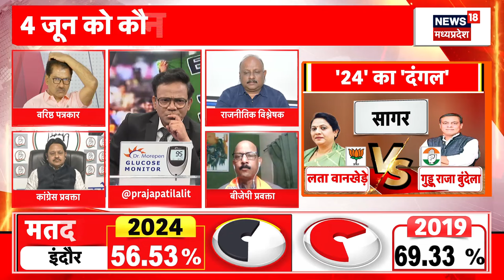Lok Sabha Election 2024 : वोटिंग खत्म, अब नंबर का खेल, 4 जून को कौन पास, कौन फेल ? | BJP | Congress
वोटिंग खत्म, अब नंबर का खेल, 4 जून को कौन पास, कौन फेल ? कांग्रेस को सता रही हार
अब पोल परसेंटेज पर 'रार' !
वोटिंग आंकड़ों पर 'बवाल'
आयोग पर सवाल